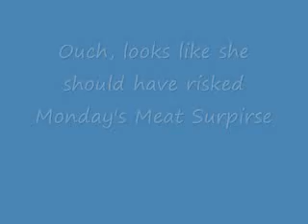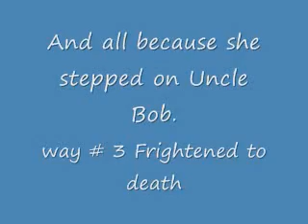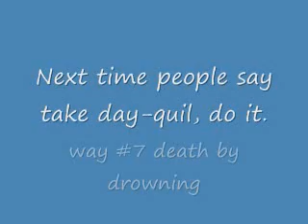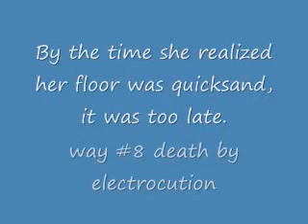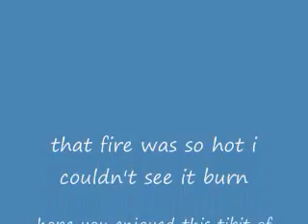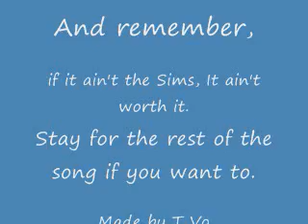Ways to Kill a Sim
All the ways to kill a sim on The Sims 2. hope you like it. it didn't take me long and i used the cheat codes, so some of the deaths are a little funky, but you get the idea. It is accompanied by two great songs, I'm Alive from Xanadu and I'll Cover You(reprise) from Rent. this video features every possible way to die in the game, so without further ado, enjoy.
Made by T_Vo-Snug Productions